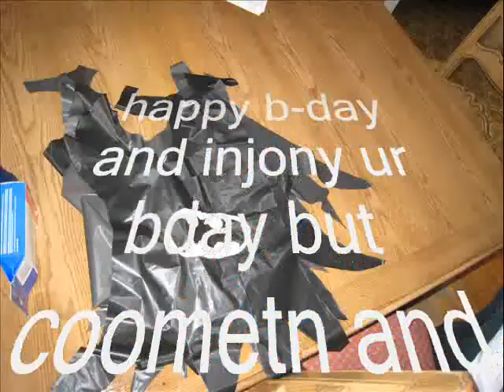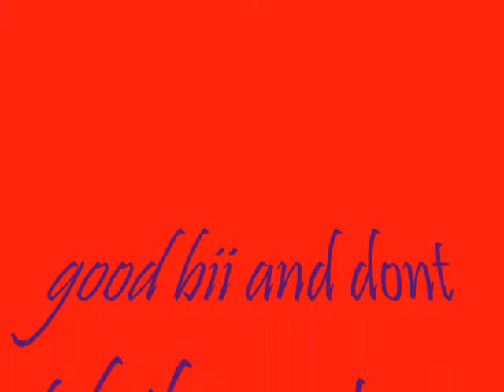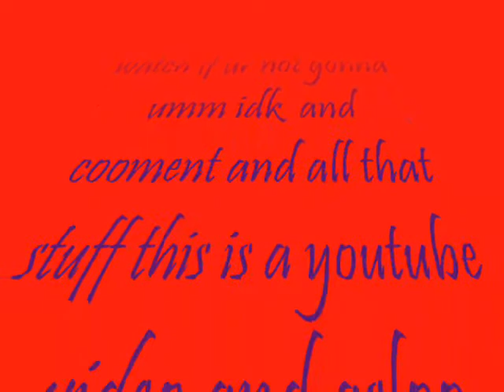souia boy get silly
busta rhymes pop champagne arab money madoukhir i2hustlintv i7pimuziktv akon t-pain lil wayne rihanna dj khaled maroon 50 cent t.i 07jul08 dnc records kanye west lil wayne jay-z akon timbaland rihanna t-pain t.i ne-yo akon lil wayne rihanna linkin park 50 cent maroon 5 ice cube the game akon lil wayne rihanna 50 cent linkin park maroon 5 daddy yankee 07jul08 22jul08 hichem & iman gorilla zoe lil wayne akon t-pain maroon 5 50 cent rihanna nas linkin park madona britney spears shakira kelly rowland r.kelly daddy yankee don omar wisin yandel lil wayne nelly rick ross dj khaled fat joe trick daddy pitbull plies flo rida elevator low t-pain daddy yankee akon lil wayne t-pain don omar rihanna jay-z 07jul08 hichem & iman dnc records akon lil wayne timbaland linkin park rihanna soulja boy 50 cent 07jul08 hichem & iman d.n.c records tupac is alive ! brand new shit brand new lil wayne NEW SHIT JUST GOT OUT 2008 LEAVE A COMMENT IF U WANT THE SONG ! new lil wayne rnb4u Chris brown featuring the game g-unit juelz santana 50 cent timbaland t.i. tq i dont know soldier lil wayne t-paine akon azad hnnover berlin germany american movie clip music gta song 4 football rugby döhren best new neu yeni hakan sükür galatasaray sampion kurdistan pkk bloods new york washington harlem brooklyn american historie x sido augen auf halt dein maul sure situation alphabet gletscher Lil wayne lollipop Kanye West rap r&b t-pain official remix full length afropik.com afropik music lil wayne kanye west weezy lollipop remix rap r&b hip-hop world music indie unsigne Lollipop Lil Wayne Gucci Mane REMIX d carter graduation Lil Wayne Lollipop [Uncensored] hip-hop r&b rap Lil Wayne Kanye West lollipop remix official tha carter gucci mane chamillionaire rick ross Lil wayne lollipop Kanye West rap r&b t-pain official remix full length afropik.com afropik music Jay-Z - Blow The Whistle (EXCLUSIVE) !!!NEW!!! Hip-Hop Rap Jay-Z Blow The Whistle DeShawn Stevenson Diss Roc Boys Blue Magic American Gangster Kingdom Come 99 Problems Big pimpin Encore Remix The Blueprint Rocafella New Jay-Z diss to Deshawn Stevenson, aka "LeBron is Overrated" lebron james The Game Speaks On 50Cent/G-Unit, Best & Worst MCs & Movies Hip-Hop Rap The Game Speaks On 50Cent G-Unit, Best Worst MCs Interview Westcoast L.A.X Gangsta Rap G-Unot Big Dreams BWS Doctor's Advocate The Documentary Makaveli 2Pac Tupac The outlaws Ice Cube Snoop Dogg NWA Eazy E Tha Dogg Pound Dr.dre G-Unit 50 Cent Eminem How We Do Hate It or Love It Put You in the Game Dreams Stop Snitchin, Stop Lyin' Westside Story Let's Ride Wouldn't Get Far It's Okay One Blood Remix DISS TRACKS 2PAC HIT'Em UP hip-hop r&b rap Three 6 Mafia DJ UNK I'd Rather Official Video Most Known Unknown Last 2 Walk Stay Fly Side 2 Side Crunk Music Dirty South Lil Jon Lil Flip Young Buck Slim Thug, Trick Daddy, & Project Pat Mike Jones & Paul Wall 8 Ball & MJG Project Pat, Lil Wyte, Akon, Good Charlotte, DJ Unk, Lyfe Jennings, UGK, Eightball & MJG, Al Kapone, DJ Spanish Fly, Frayser Boy, Chrome, Yung D, Superpower, and more DJ Paul and Juicy J G-Unit - Like A Dog (Official Video) !!NEW!! G-Unit - Hollow Thru Him (Fat Joe Diss) Elephant In The Sand G-Unit - Aim (Fat Joe Diss) [NEW TRACK] G-UNIT GUNIT G UNIT UNIT UNOT ROTTEN APPLE BUCK THE WORLD SOUTHSIDE NIGGA IM LEAVIN' LEAVING FAT JOE PUSSY BOY NEW SUNROOF SUN ROOF OPEN THE MECHANIC BE GOOD TO ME 50 CENT TONY YAYO LLOYD BANKS YOUNG BUCK G-UNIT GUNIT THISIS50.COM GUNIWORLD.COM G-UNITMEDIA.AT.GG CENTS UNOT G- OT GAME NAS JA RULE FAT JOE LIL WAYNE FAKE Lil Mama featuring Chris Brown T-Pain;Lil T-Pain Shawty Get Loose Rap Music Video Lil Mama g-slide gslide tour bus Lip Gloss hip hop dance rap soulja boy crank that huey kanye ciara 50cent rihanna Lil Mama Lip Gloss hiphop hip hop dance krump rap soulja boy crank that huey kanye fergie ciara 50cent rihanna beyonce Urban Music News Pop Rihanna Lil Mama Jay-Z Ne-Yo Good Girl Gone Bad l mama chris brown tpain t-pain shawty shorty get loose low flo rida with you kiss bet dance michael jackson Ludacris ft Young Jeezy - Grew Up A Screw Up Ludacris ft Young Jeezy - Grew Up A Screw Up (Chopped and Screwed) ludacris young jeezy grew screw sinxation chellorose Ludacris Feat Young Jeezy Ludacris Ft. Young Jeezy - Grew Up A Screw Up. Uncensored.a music video remastered by me grew up a screw up hope you enjoy ludacris youngjeezy grewupascarewup grew young jeezy luda chris brown shawty get loose t-pain lil' mama lil mama chris brown tpain t-pain shawty shorty get loose low flo rida with you kiss bet dance michael jackson Lil Mama featuring Chris Brown & T-Pain;Lil Mama featuring T-Pain & Chris Brown Shawty Get Loose (C) 2008 Zomba Recording, LLC Lil Mama featuring Chris Brown T-Pain;Lil T-Pain Shawty Get Loose Rap Music Video rick ross slip slide def jam boss tpain trilla march 11thRick Ross The Boss Hip Hop IDJ/Slip Slide